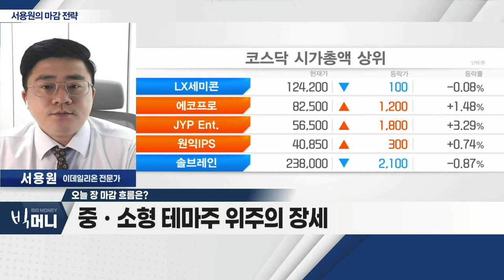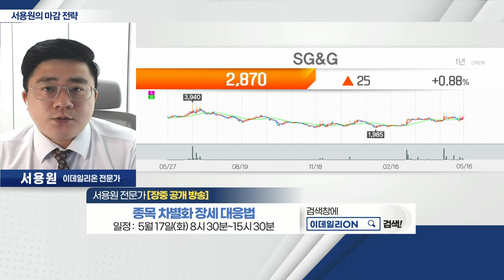SG&G(040610)... 尹 정부, 원전 정책 수혜주로 분류_서용원 마감 전략 (20220516)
- 낙폭과대에 따른 美 증시 반등
- 중ㆍ소형 테마주 위주의 장세
- 환율 안정세 체크 중요

SG&G(040610)
- 물류 및 자동차ㆍ원전 부품 사업 영위
- 尹 정부, 원전 정책 수혜주로 분류
- 최근 외국인 매수 유입